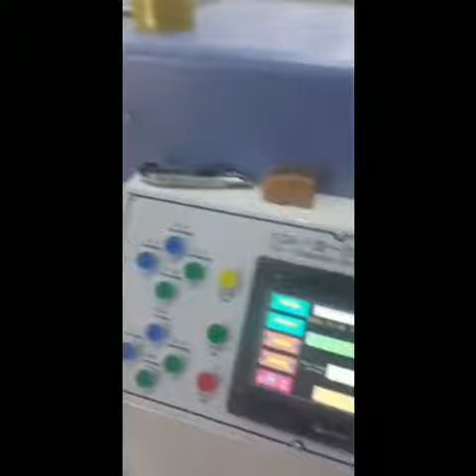absorbent cotton medical gauze production line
we can supply medical gauze prodcution line from A-Z,from warping to weaving to bleaching to cutting to folding to packing
vivian at jlhloom dot com